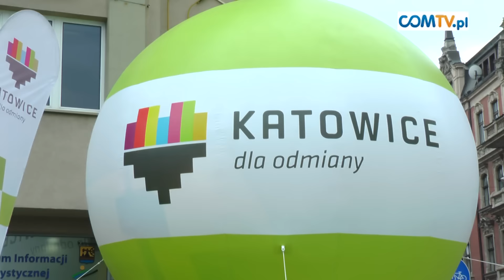NIEDZIELNE POPOŁUDNIE Z MUZYKĄ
Muzyka klasyczna, operetkowa, filmowa, a nawet pop w samym centrum miasta? Mieszkańcy Katowic, 16 sierpnia na placu Kwiatowym mogli wysłuchać niezwykłego programu w wykonaniu kameralistów orkiestry im. Arcyksiężnej Marii Krystyny Habsburg.